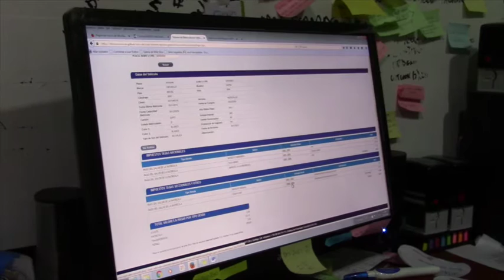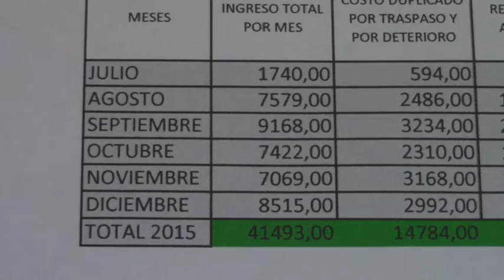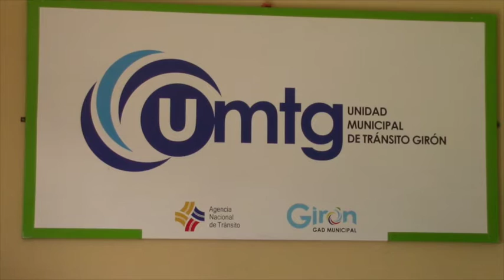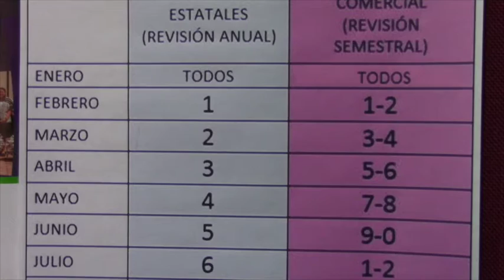Empieza período de matriculación vehicular 2016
Cerca de tres mil vehículos fueron matriculados en Girón por parte del municipio desde que asumió la competencia en julio del 2015. Desde este lunes 18 de enero arrancó el período de matriculación vehicular 2016 que para el presente año exige los mismos requisitos, la municipalidad aun no ha decido la exigencia o no del cobro de la tasa solidaria.